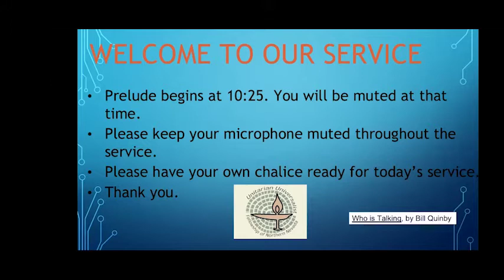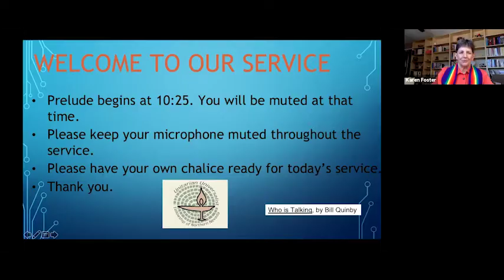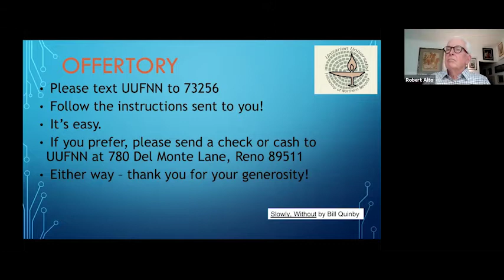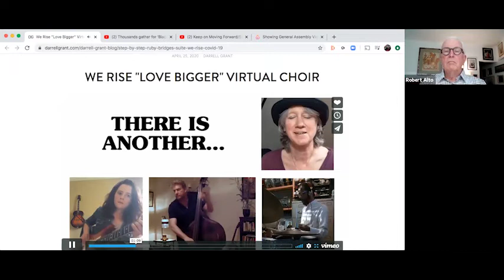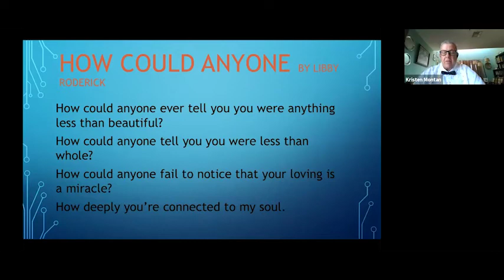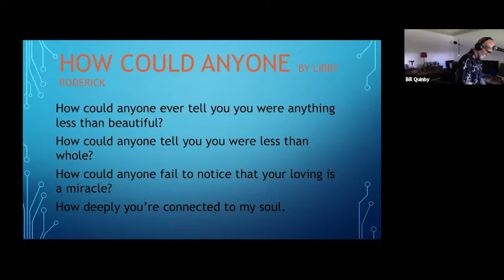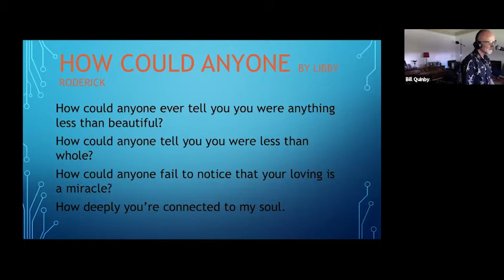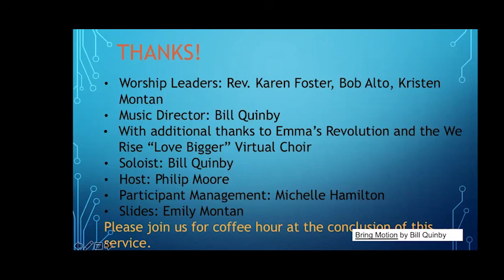UUFNN June 21st, 2020 Sunday Service, "Strong Communities"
Worship associate Bob Alto and Reverend Karen Foster of the Unitarian Universalist Fellowship of Norther Nevada offer the hope-filled words of a strong community. This service touches on Black Lives Matter, social justice, and Father's Day, of course.